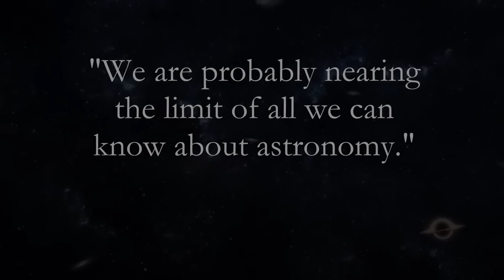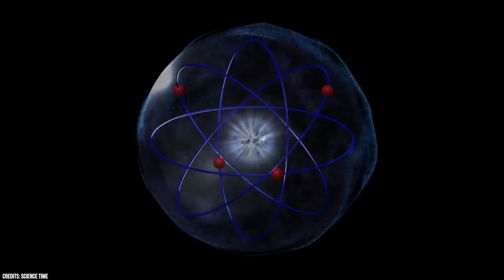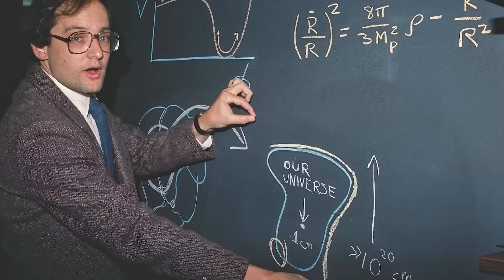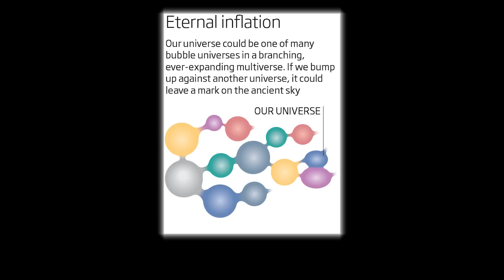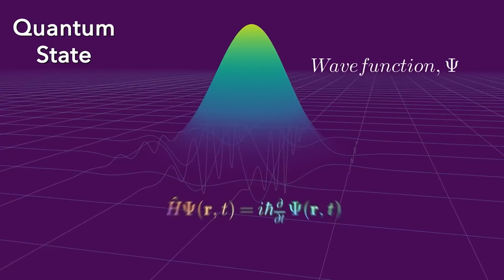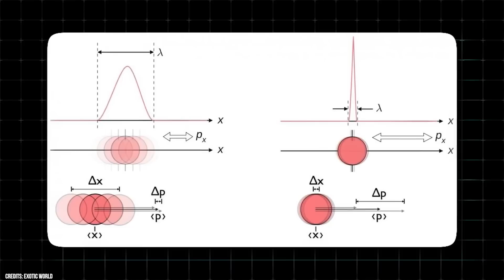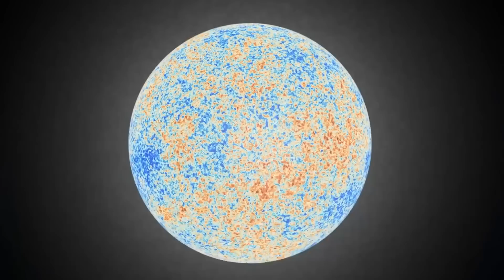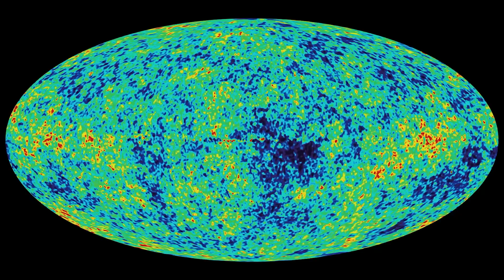Paul Stamets: “We Just Found Hint Of Another Universe And It's Separate From Ours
In a stunning revelation that sends shivers down our spines, renowned mycologist Paul Stamets has unveiled a discovery that defies the boundaries of our understanding. After years of dedicated research, Stamets has uncovered a remarkable hint that suggests the existence of an alternate dimension a multiverse that exists alongside our own yet is distinctly separate.